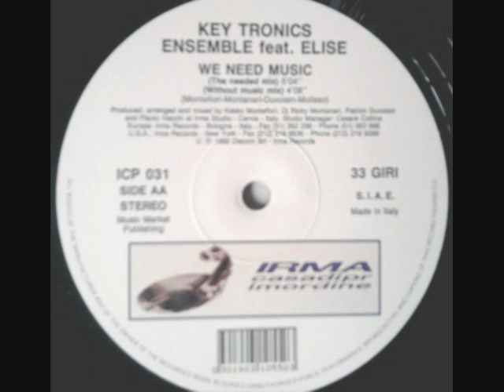Key Tronics Ensemble - We Need Music (Without Music Mix)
1992 | Irma CasaDiPrimordine